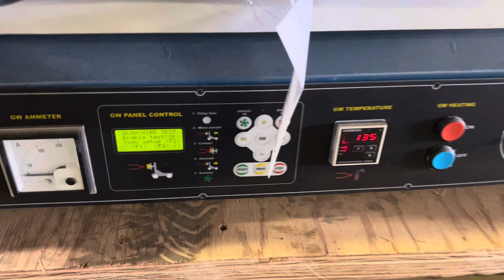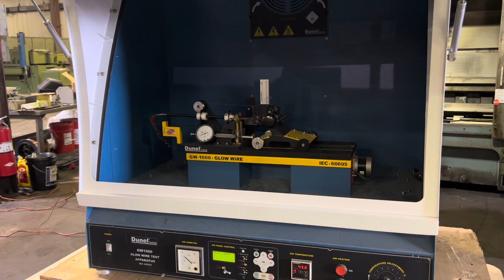DUNEL GW1000 GLOW WIRE TEST APPARATUS W/HOOD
Item #: BV3111
DUNEL GW1000 GLOW WIRE TEST APPARATUS W/ HOOD EQUIPPED WITH

-- WGT: 260LBS.